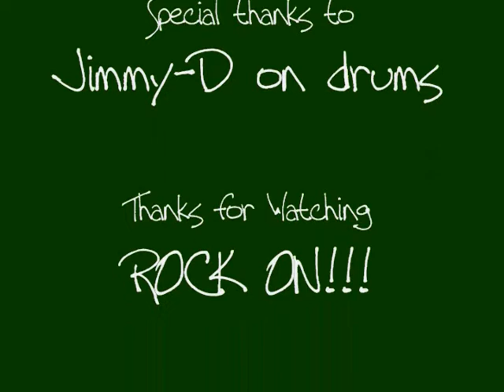CESNAKLEM - Soldiers of Misfortune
This video was recorded in the late 80's shortly after Daffy-D cut his mullet. The audio was recorded in CesnaKlems multi-million dollar studio in Collinwood. The studio caught fire and a crackhouse has been built in its place. The video was shot at Krazy Klems house. He used his brothers state of the art SEARS VHS camcorder. Jimmy-D helped out with the drums but to this day denies having any involvement with Cesna-Klem even though he played drums on multiple tracks such as Thrash It Away, Rain and Billbords #8 song in 1987 entitled "Barf Bag". Soldiers of Misfortune was the b-side to "Barf Bag". It's what many would call a "hidden gem". And FINALLY after  all these years, DaffyDC Producktions was able to dig up this fine piece of film and share it with all of YOUtubers out there. ENJOY and ROCK on ON.    Daffy-D and  Krazy Klem